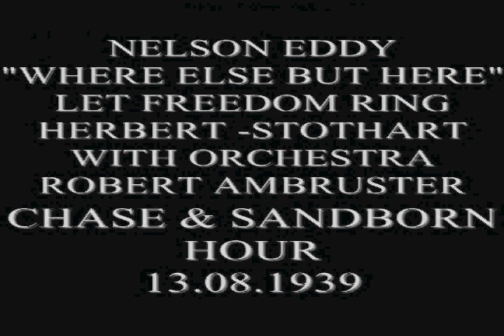NELSON EDDY SINGS- WHERE ELSE BUT HERE-herbert stothart 1939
Nelson Ackerman Eddy (June 29, 1901 – March 6, 1967) was an American actor and baritone singer who appeared in 19 musical films during the 1930s and 1940s, as well as in opera and on the concert stage, radio, television, and in nightclubs. A classically trained baritone, he is best remembered for the eight films in which he costarred with soprano Jeanette MacDonald. He was one of the first "crossover" stars, a superstar appealing both to shrieking bobby soxers and opera purists, and in his heyday, he was the highest paid singer in the world.
During his 40-year career, he earned three stars on the Hollywood Walk of Fame (one each for film, recording, and radio), left his footprints in the wet concrete at Grauman's Chinese Theater, earned three gold records, and was invited to sing at the third inauguration of U.S. President Franklin D. Roosevelt in 1941.[2] He also introduced millions of young Americans to classical music and inspired many of them to pursue a musical career.